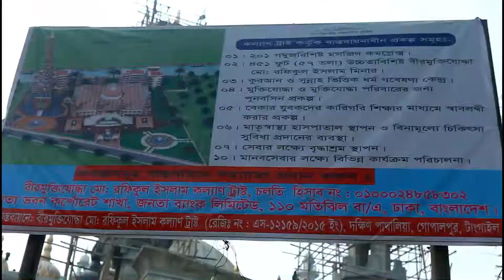Tangail,Gopalpur 201 gomoboz moszid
Tangail,Gopalpur 201 gomoboz moszid/টাঙ্গাইলের গোপালপুরের ২০১ গম্বুজ মসজিদ// গোপালপুরের ২০১ গম্বুজ মসজিদ/২০১ গম্বুজ মসজিদ/Gopalpur 201 gomoboz moszid.Gopalpur Tangail 201 gomoboz moszid